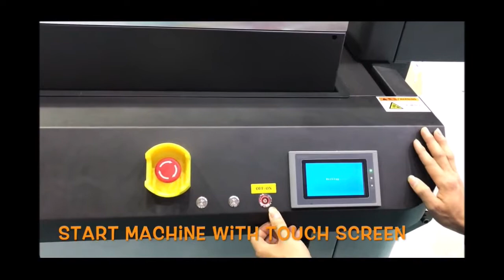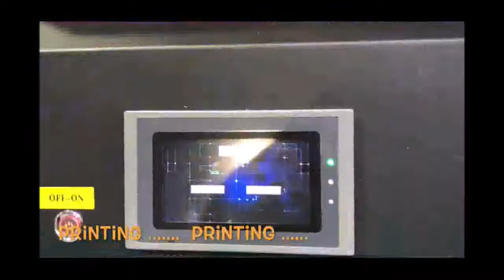TECJET 6090 G UV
Nueva impresora digital TECJET 6090 G UV
Tecnología UV con áreas generosas de 600 x 900 mm y y 300 de altura propia para casi todas las impresiones del mercado, entre ellas objetos cilíndricos. Su lámpara UV es enfriada por agua lo que permite una mayor vida e impresiones perfectas